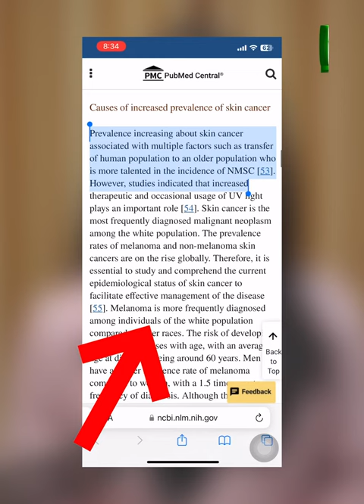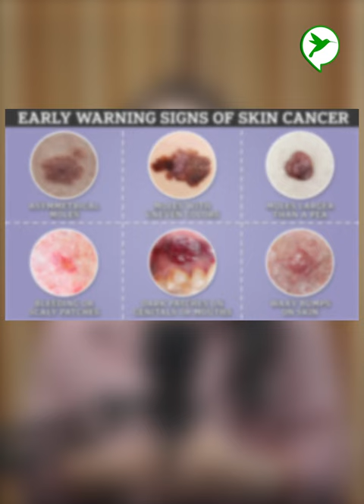បុរសមានហានិភ័យវិវត្តទៅជា មហារីកស្បែកច្រើនជាងស្រ្តី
1-សិក្ខាសាលាសម្ភោធសៀវភៅហ្រ្វេនឆាយ​១តុលា​និងមានម្ចាស់យីហោហ្វ្រេនឆាយជាច្រើន​ចូលរួម
2-ពិព័រណ៍មុខរបរ​ Startup Expo 2023 ធ្វើថ្ងៃទី១,២, ៣ធ្នូនៅ​ Factory Phnom Penh